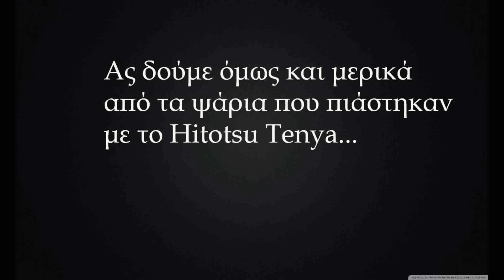A few words about Hitotsu Tenya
Το Tenya όπως δεν το είδατε ποτέ!!!
In this video i use Hitotsutenya in Greece...